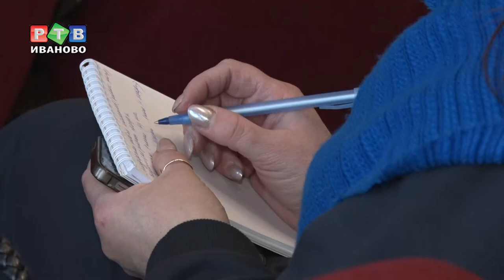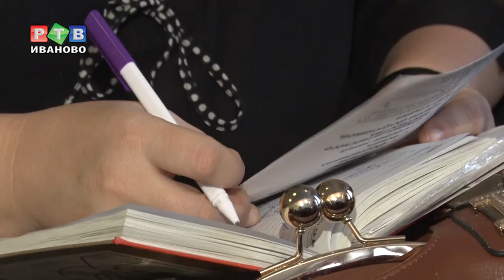Президентский грант. Как получить?